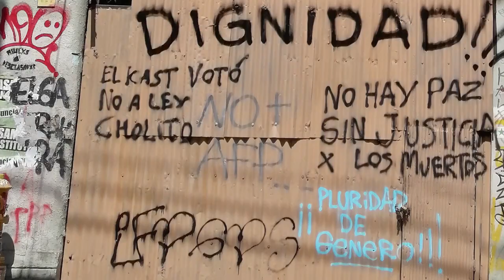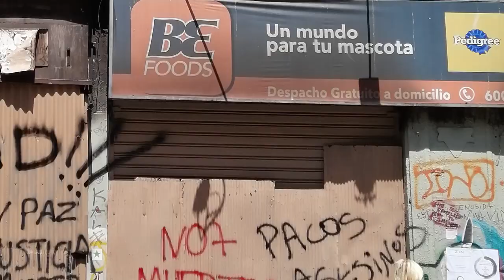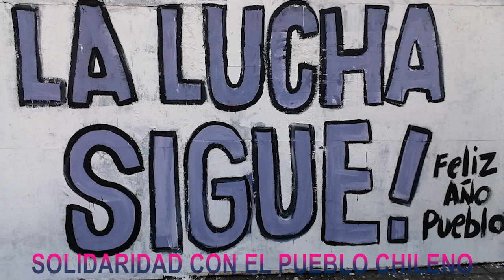Solidaridad con el pueblo chileno: CLAUDIO MARTÍNEZ cantautor chileno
Campaña en solidaridad con la lucha del pueblo chileno. Mensaje del trovador chileno Claudio Martínez desde Argentina. Resumen Latinoamericano con la música de Claudio Martínez y murales en Valparaíso.